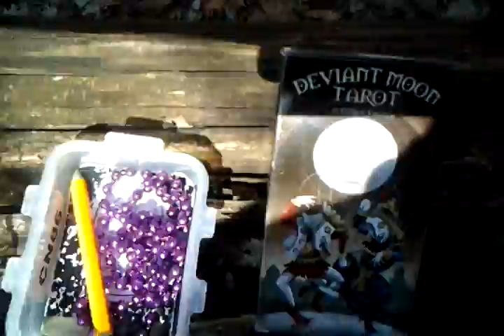Tarotcache an Big Creek Park geocache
Tarotcache at IL River Byway Big Creek Park. This is a small geocache with log book, pencil, and a couple tradable items. Beautiful area!